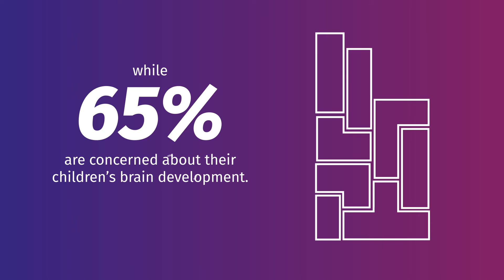Boosting Brain Health for Consumers of all Ages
Globally, brain health is a significant concern across all life stages. DSM's Targeted Health Solutions include Empower your Mind, with nutritional solutions that support brain development, brain health, mental performance, alertness and more.